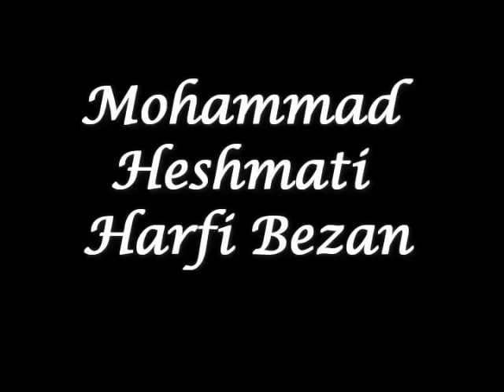Mohammad Heshmati - Hayat Devam Ediyor |Remix TRACK محمد حشمتی - ااا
Mohammad Heshmati - Hayat Devam Ediyor | Remix SONG